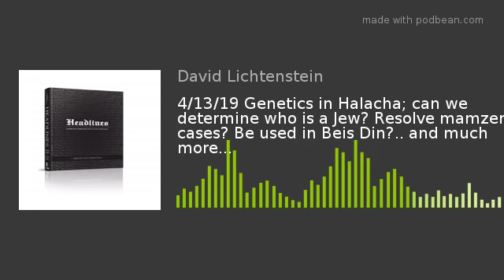4/13/19 Genetics in Halacha; can we determine who is a Jew? Resolve mamzer cases? Be used in Beis Di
*** Guest Hosted by Rabbi Yehoshua Pfeffer *** - Dayan in Rav Osher Weiss' Beis Din - Editor for צריך עיון
with Rabbi Mordechai Schudrich - Chief Rabbi of Poland, World expert on genetics and Halacha - 23:30 with Dr. Shai Carmi - School of Public Health, Hebrew University - 34:15 with Rabbi Ze'ev Litke - Beis Din of Harav Asher Weiss, Head of Simanim Institute - 1:10:50 with Rabbi Yehoram Ulman - Rosh Beis Din of Sydney, Australia - 1:34:30
מראי מקומות